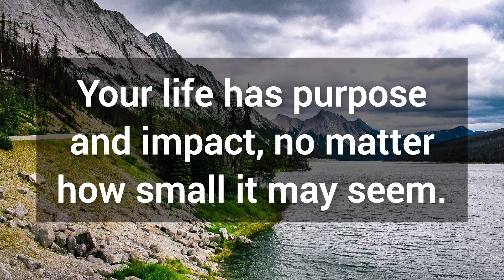🎉 God will become very happy if you click this message and listen to Him right now 💯 God's message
🎉 God will become very happy if you click this message and listen to Him right now 💯 God's message for you today